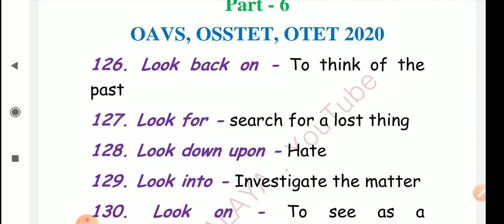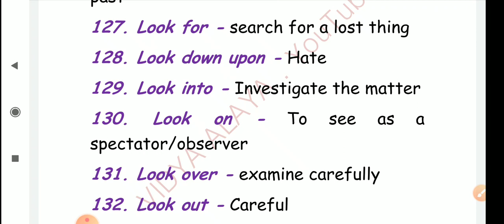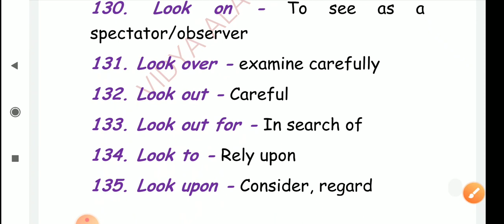Oavs English grammar ||phrasal verbs part-6||oavs exam odisha 2020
Oavs English grammar phrasal verbs part-6 2020 for the upcoming oavs exam odisha 2020.